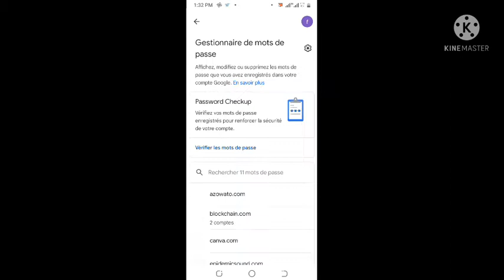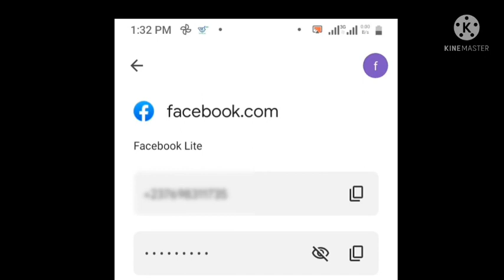Comment récupérer le mot de passe de votre compte Facebook oublié. Astuce très facile!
Salut ! Avez vous déjà été dans une situation inconfortable où vous avez oublié le mot de passe de votre compte Facebook, Gmail et d'autres sites internet, alors plus de soucis, car dans cette vidéo, je vous montre comment récupérer vos mots de passe oubliés qui sont enregistrés dans votre téléphone. Bon visionnage !